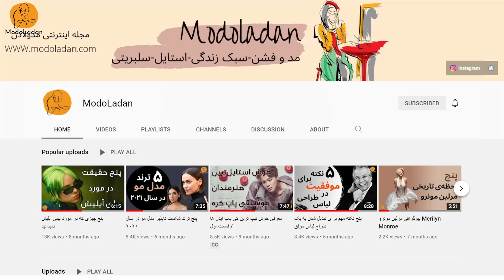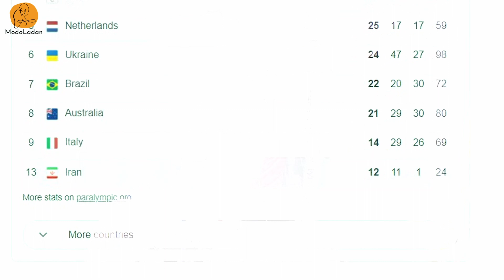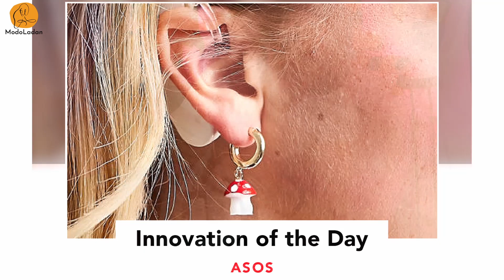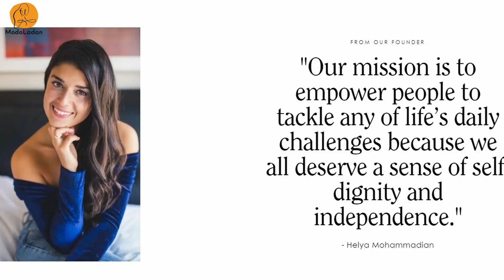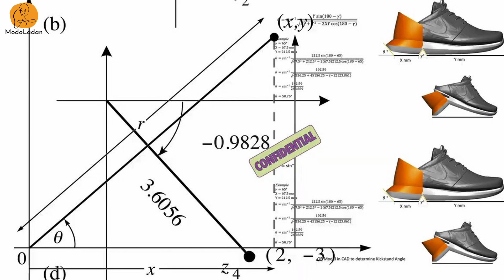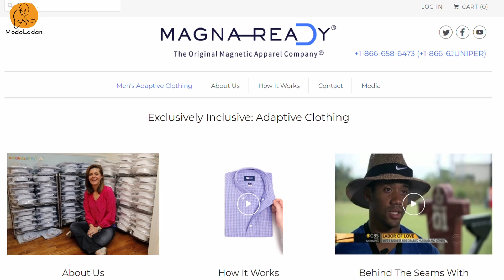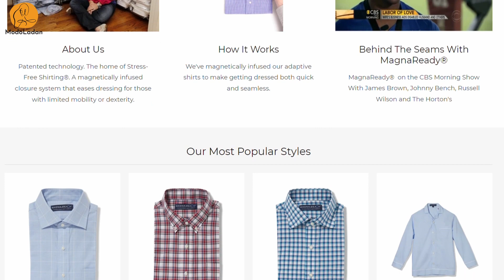از پارالمپیک تا مد تطبیقی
طراحی لباس و مد سازگار
ایران بهترین رتبه در تاریخ پارالمپیک را بدست آورد

مقدمه
اولویت زیبایی بر کارایی
مد تطبیقی در برندهای جهانی
ترس مانع دسترسی آزاد
داستان مهمترین قطعه پازل
اولین فشن شو برای معلولین

ناشر: امیر
سردبیر: لادن
تولید متن و محتوا : پرستو

آدرس سایت و شبکه های اجتماعی ما

لینک مقالات